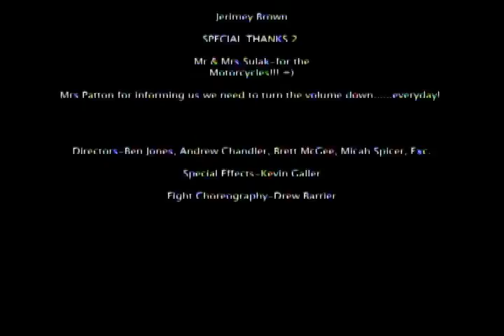Revolution (RHS) - part 2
Epic battle scene! Sorry that the ending was cut off so short, one of the cast members quit mid production.

Revolution-a film about the RHS band revolting against the natural order of things specifically the football players control of the school. Ben Jones the head band nerd squares off with Andrew Chandler the head football player in a epic hallway battle for the ages. Also pay attention for Nafets the homosexual band member, and the frequent appearances of the random homeless person in many different scenes.  Enjoy REVOLUTION.